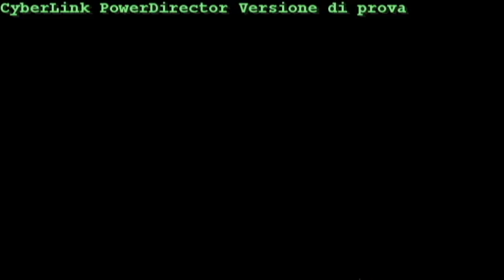Fendt Favorit 824 con Bossini 3 assi